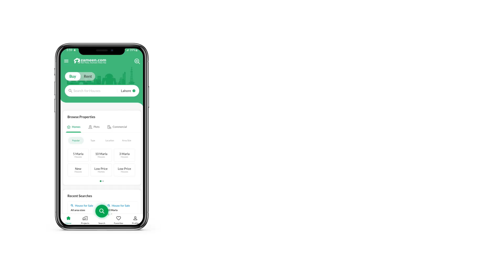5 MARLA RESIDENTIAL PLOT FOR SALE IN CITI HOUSING MULTAN